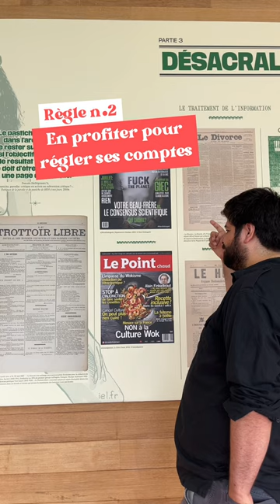Une leçon de pastiche avec Grandpamini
Acteur, DJ et pasticheur, Grandpamini réalise chaque semaine des détournements humoristiques de magazines, comme "Le Point chaud", "Deuxième", que l'on retrouve dans l'exposition "Pastiches de presse" de la BnF. Il livre trois astuces pour réussir un pastiche aujourd'hui.